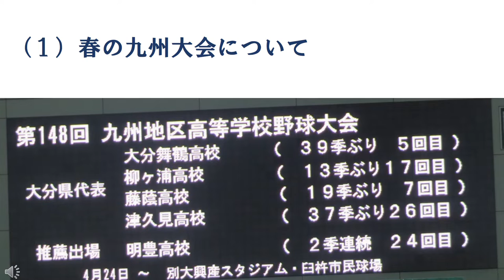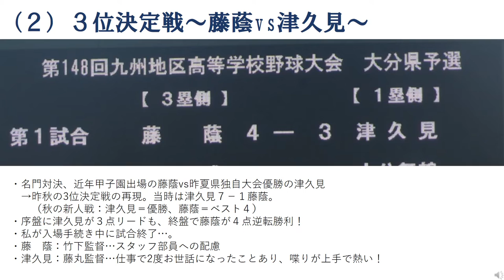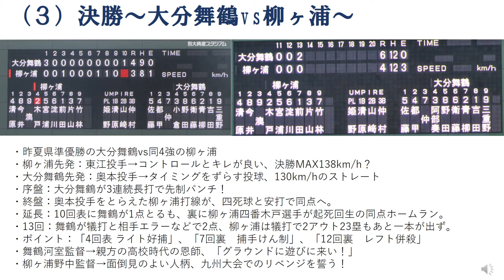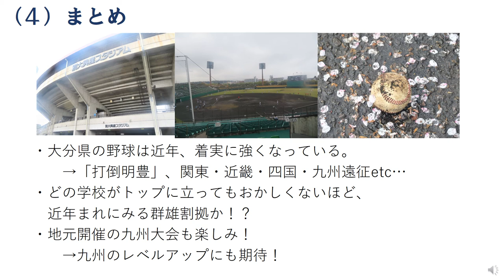【高校野球＠大分】タイブレーク決勝戦！＆恩師～2021春 九州大会大分予選決勝ほか～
2021.4.4　＠別大興産スタジアム 第１４８回九州地区高等学校野球大会　大分県予選
決勝 「大分舞鶴vs柳ヶ浦」
3位決定戦「藤蔭vs津久見」

激闘の決勝戦はじめ、3位決定戦や九州大会についてなど、
元高校野球部員だった大分のtakatch親方が結果や簡単な感想を語りますm(__)m

※30分越え、失礼いたしますm(__)m
※試合展開よりも、関連エピソード多めです。
※あくまでも親方個人の感想です。広くて温かいお心でお願いいたしますm(__)m(笑)

‹目次（※数字は再生開始時間）›
  0:00     オープニング
  1:04   （１）九州大会について
  3:11   （２）3位決定戦（藤蔭ー津久見）
11:33   （３）決勝（大分舞鶴ー柳ヶ浦）
29:02   （４）まとめ